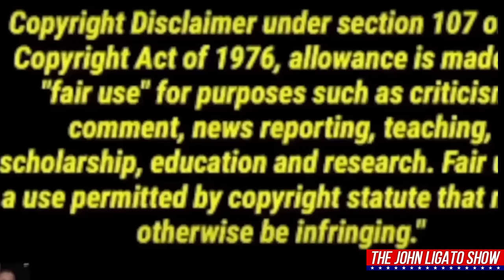Fighting Words... How Far Can Auditors Go?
Welcome to the latest installment of the John Ligato Show, where we delve into the intriguing world of law enforcement encounters and the boundaries of free speech. I'm your host, John Ligato, and today's episode is sure to spark some heated discussion.

In this episode, we shine a spotlight on Glenn Serio, a controversial figure in the auditing community whose confrontational tactics have raised eyebrows among both law enforcement and fellow auditors. Join us as we dissect Serio's interactions with officers and explore the blurred lines between protected speech and provocative behavior.

Serio's confrontations with law enforcement often escalate quickly, with insults hurled and tensions running high. From accusations of corruption to personal attacks on officers and their families, Serio's approach raises important questions about the limits of free speech and the consequences of provocation.

But where do we draw the line between exercising one's First Amendment rights and engaging in behavior that incites violence? As we delve into the legal concept of "fighting words," we confront the challenging issue of when speech crosses the threshold into provocation.

Throughout the episode, Serio's audacious behavior serves as a catalyst for debate, prompting viewers to ponder the ethical implications of his actions. Are his confrontations with officers a legitimate exercise of free speech, or are they simply a spectacle orchestrated for attention and notoriety?

Moreover, we examine the broader implications of auditing culture and its impact on law enforcement-community relations. As auditors push the boundaries of free speech in their interactions with officers, we're left to question whether their tactics serve a meaningful purpose or merely perpetuate hostility and division.

But amidst the chaos and controversy, one thing remains clear: the importance of civil discourse and respectful engagement, even in the face of disagreement. By fostering open dialogue and mutual respect, we can bridge the gap between law enforcement and the communities they serve.

Join us on the John Ligato Show as we navigate the complex terrain of free speech, law enforcement accountability, and the pursuit of justice. From heated debates to thought-provoking discussions, we'll explore it all, inviting viewers to join the conversation and share their perspectives.